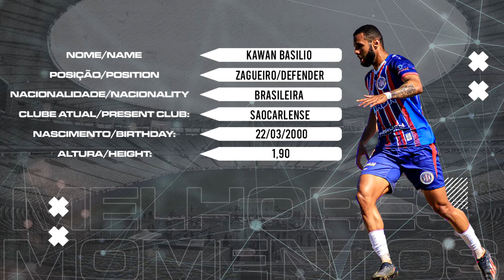Kawan Basilio- Zagueiro/Volante- Temporada 2022/2023